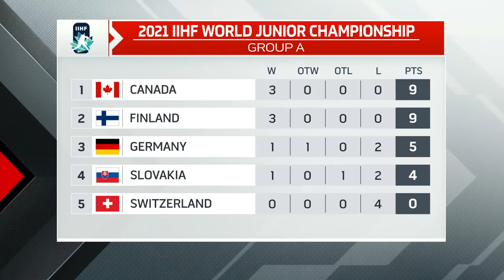Stuetzle, Peterka lead Germany to first-ever World Juniors playoff round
Tim Stuetzle and John-Jason Peterka could not be stopped by the Swiss. Stuetzle, the Sens' third overall pick, scored twice and racked up three assists, while Peterka notched a hat trick and added two helpers as the two connected on all of their team's goals to help Germany edge Switzlerand.